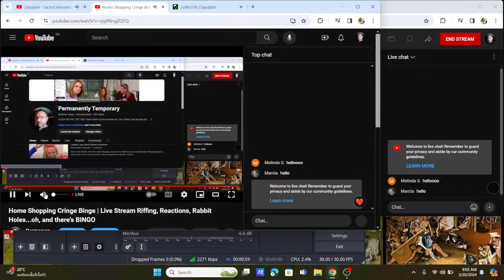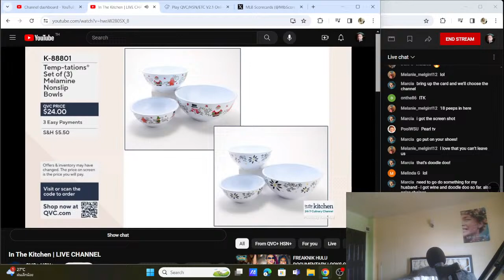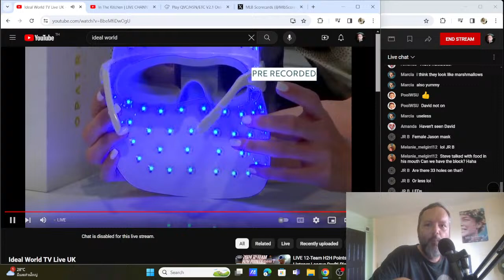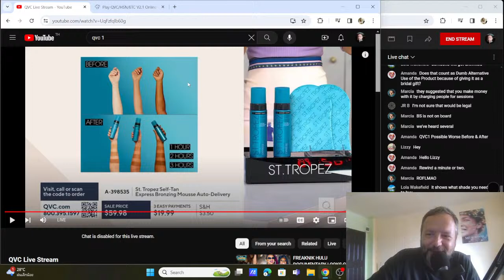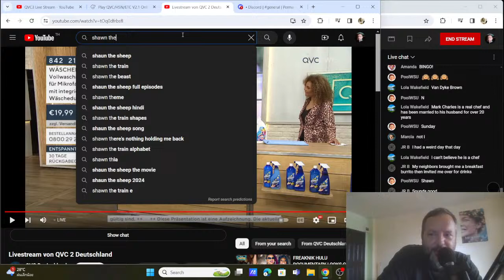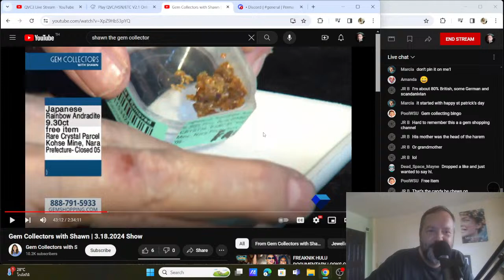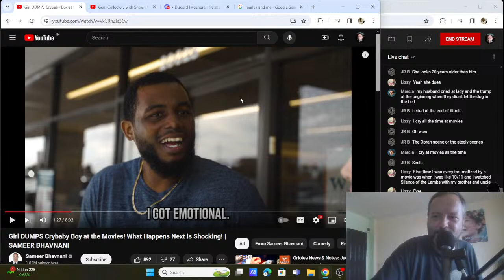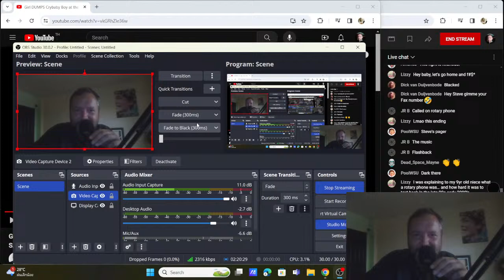Home Shopping Cringe Binge | Live Stream Riffing, Reactions, Rabbit Holes...oh, and there's BINGO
This is a live stream. We riff on home shopping and go down rabbit holes on a nightly basis. We play games as well so hop on in for chat and sub for the live experience regularly.  I kind of have an idea of what will happen but the reality is, nothing has happened yet. Description of shenanigans can be found in archived version of this episode. Cheers.

DISCORD - (this may have expired, message me or comment and I will get you in.